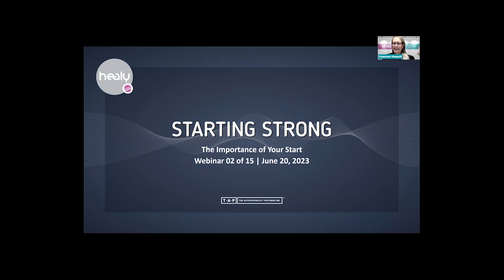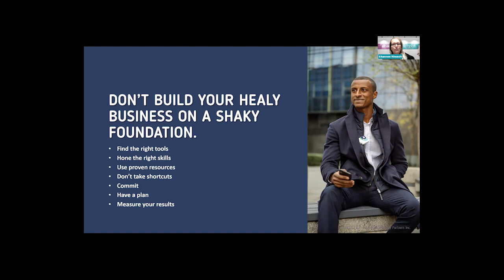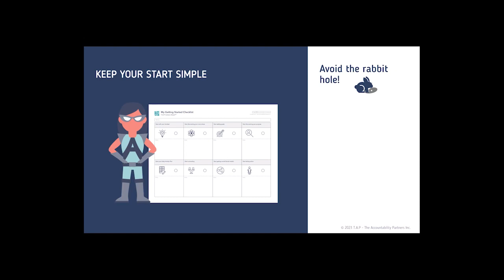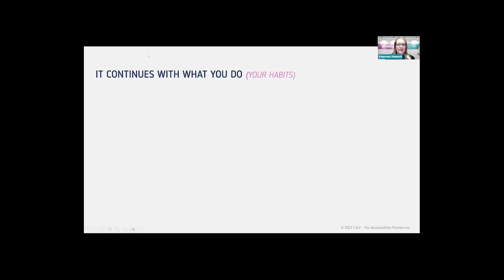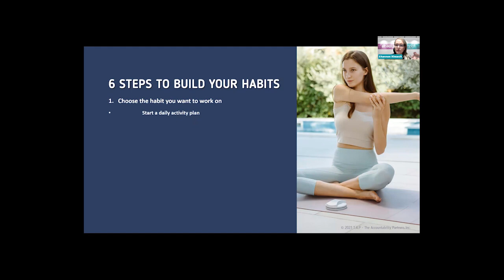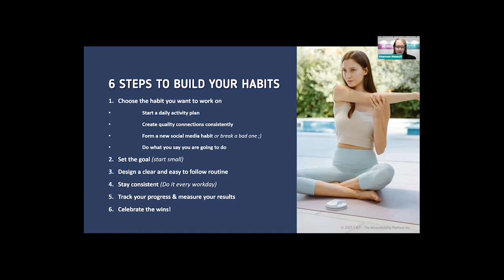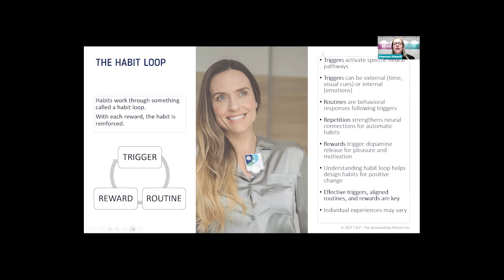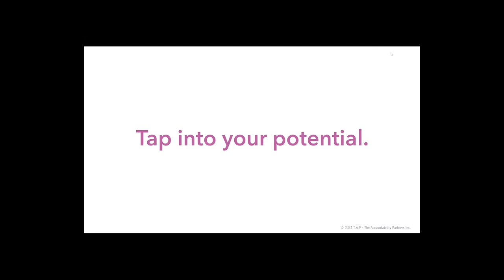Momentum Monday (Webinar 02 - SPANISH): Starting Strong - The Importance of your Start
Join Shannon Rheault, TAP Founder and CVO, as we set the foundation and create momentum that leads you toward success.

You significantly increase your chances of building a sustainable business if you know what to do right away. Not all Direct Sales Professionals position themselves for success because they don't know where to start. When you know what you want from your business and what you're willing to do to get it, you can immediately take action!